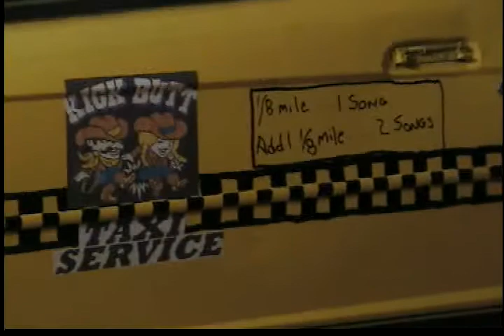Karaoke at midtown Derek Taxi